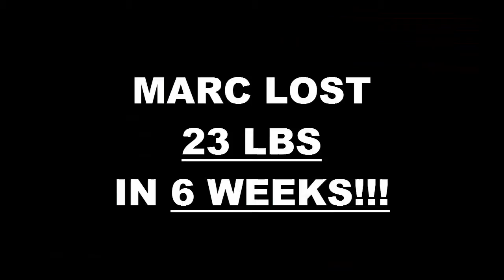Oklahoma City fitness 6 Week Challenge Result - Marc Jimmerson